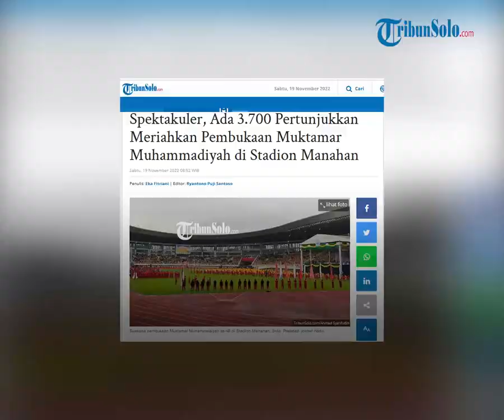Berita Solo Hari Ini: Ada 3.700 Pertunjukkan yang Meriahkan Muktamar Muhammadiyah di Stadion Manahan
TRIBUN-VIDEO.COM - Ada sebanyak sekira 3.700 pertunjukkan yang mengisi pembukaan Muktamar ke 48 Muhammadiyah-Aisyiyah di Stadion Manahan Solo, Sabtu (19/11).

Pertunjukkan tersebut mulai dari tari-tarian hingga nyanyian dari panggung acara yang dimulai sejak sekira pukul 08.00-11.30 WIB.

Penggembira yang datang sejak pagi tampak memenuhi kursi di area tribun Manahan.

Ribuan atraksi hiburan pertunjukkan tersebut akan terus menghibur penggembira yang hadir hingga selesai acara.

Satu di antaranya yakni pertunjukan karya tari bertema Raditya Mencerahkan Semesta dan penerjun yang membawa bendera lambang Muhammadiyah dan Aisyiah.

Penerjun tersebut membawa 10 bendera mulai bendera lambang Muhammadiyah, Aisyiyah, jargon perempuan berkemajuan hingga bendera jargon foto Kiai Haji Ahmad Dahlan.

Hal itu disampaikan oleh Koreografer tari Raditya Mencerahkan Semesta, Wasi Bantolo.

"Untuk atraksi yang diikuti 300 penari memiliki arti membangun spirit Muhammadiyah," katanya.

Diketahui, karya tari ini merupakan kolaborasi Universitas Muhammadiyah dengan ISI Surakarta.

Total ada 7 Perguruan Tinggi Muhammadiyah (PTM) atau Perguruan Tinggi Akademik (PTA).

Penari tersebut berasal dari Sumatera utara, Kalimantan, Sulawesi, NTT, Sorong, Yogyakarta dan Solo.

Sebanyak 12 tarian tersebut menunjukkan visualisasi 12 cahaya yang merepresentasikan keberadaan Muhammadiyah yang berada di mana-mana.

“Muhammadiyah menghadirkan visual kebudayaan-kebudayaan tari itu seperti memperlihatkan perkembangan Muhammadiyah ada di wilayah nusantara,” katanya.

Tari Raditya Mencerahkan Semesta memang mengambil ide dari elemen visual pancaran matahari.

Yakni yang disampaikan melalui visualisasi penari maupun properti yang dikenakan penari.

“Bahkan dunia, karena kami menghadirkan visual yang mewakili keberadaan Muhammadiyah di luar negeri,” katanya.

Diketahui, Presiden Joko Widodo dan Ibu Iriana tiba di Stadion Manahan sekira pukul 08.22 WIB,

Keduanya beserta hadirin yang datang kemudian menyanyikan lagu Indonesia Raya,  Muhammadiyah dan Aisyiyah.

(Tribun-Video.com/TribunSolo.com)

Artikel ini telah tayang di TribunSolo.com dengan judul